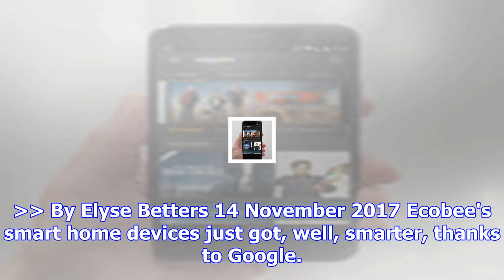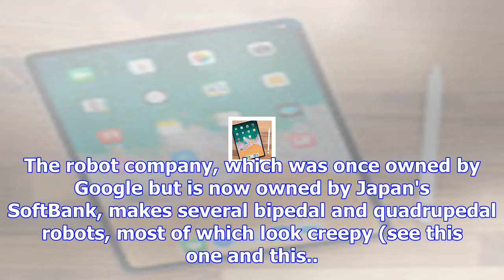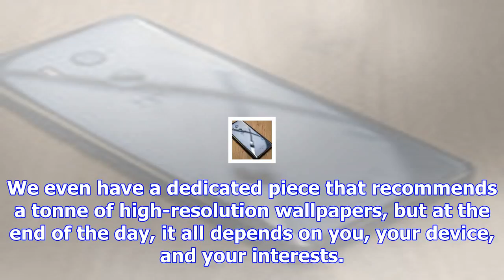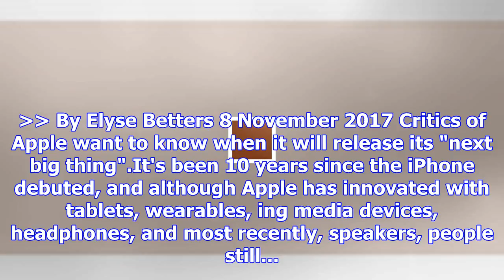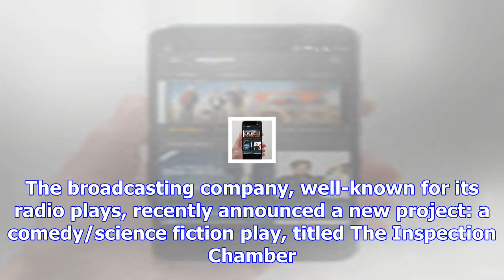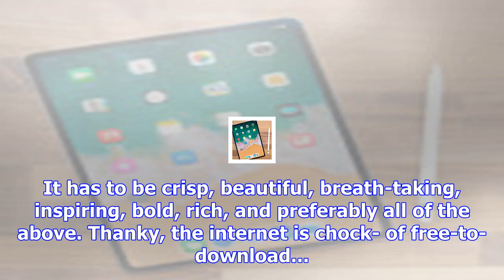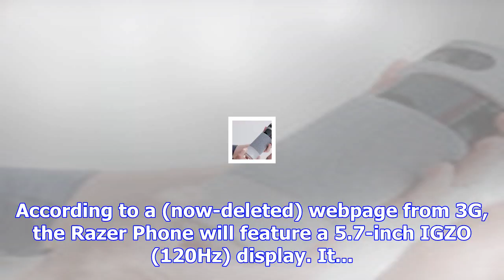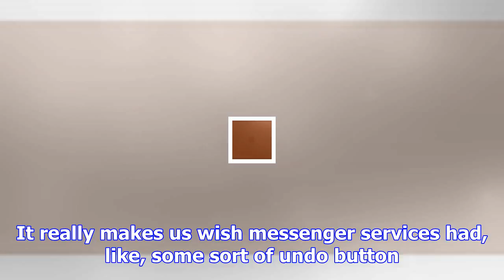Elyse betters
By Elyse Betters 15 November 2017 Amazon's Echo lineup is insane at this point, spanning smart speak...